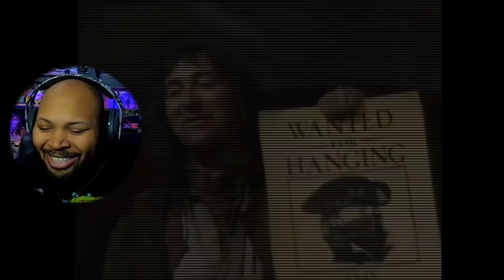Blackadder The Third Season 3 Episode 5 Amy and Amiability Reaction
Video-Blackadder The Third Season 3 Episode 5 Amy and Amiability Reaction